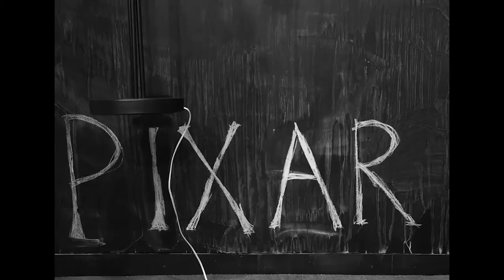A lámpa támadása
Készült a Gyerekfilm Akadémia és a Pagony filmes nyári táborában